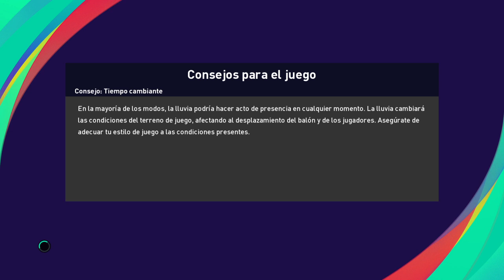eFootball PES 2021 SEASON UPDATE_Sevilla FC vs Osasuna.